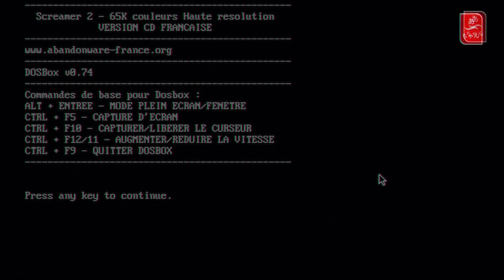Test Screamer 2 (PC) Francais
Un concurrent à Ridge racer sur pc?

(Retour au source sur l'interface, il faut vraiment que j'arrive a regler le son aussi...)